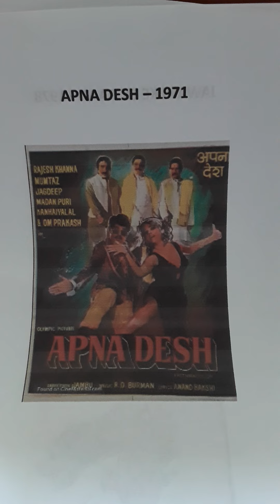APNA DESH..1971..from record..UNRELEASED SONG..MAIN TO MANAOON TOHE SAINYAN..LATA MANGESHKAR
APNA DESH..1971..from record..UNRELEASED SONG..MUSIC..R.D.BURMAN..LYRIC..ANAND BAKSHI..MAIN TO MANOO TOHE SAINYAN..LATA MANGESHKAR..Uploaded for listening pleasure and or educational purposes only and no disrespect or discourtesy or any copyright enfringement intended to any music or film organisations. I try to find what in my opinion are songs for individuals who enjoy listening to music for pleasure and appreciation only.